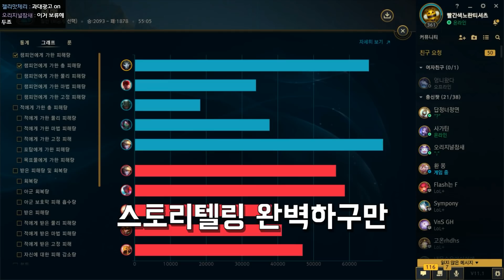이 시국에 공격력 1000+ 찍어버림ㅋㅋㅋ한방한방에 살의가 담겨있는거보소ㅋㅋㅋㅋ★공격력 10단계★ 미드 진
*다음에 제대로 해봐야징!